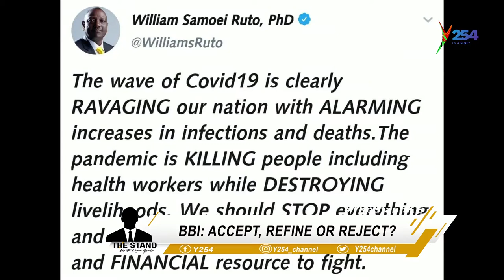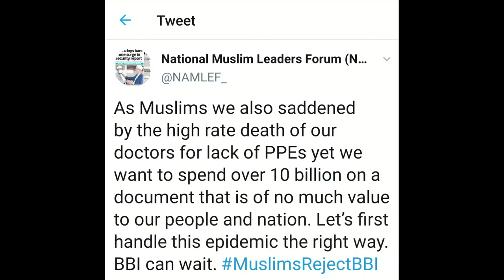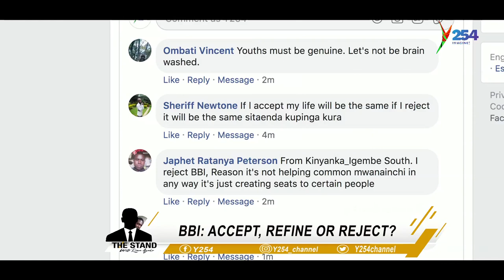TheStandKE | Should Kenyans Accept, Reject or Refine the report?| Is BBI a national priority?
Y254 | y254.co.ke Connect with Y254 Online;